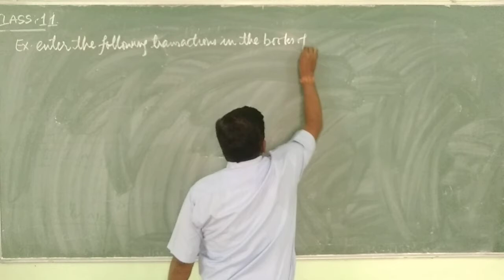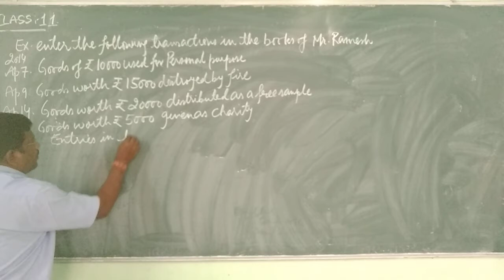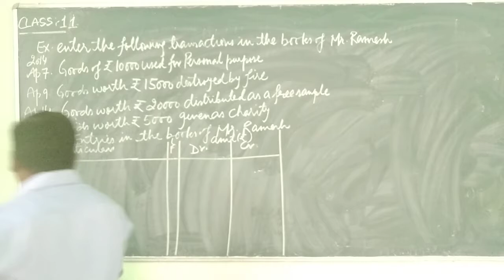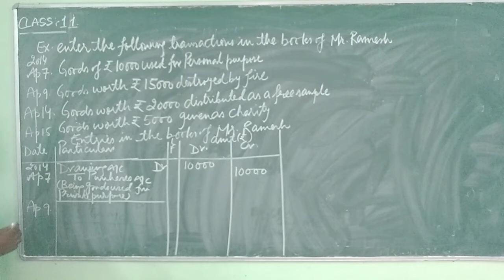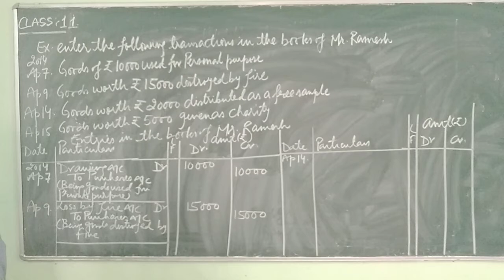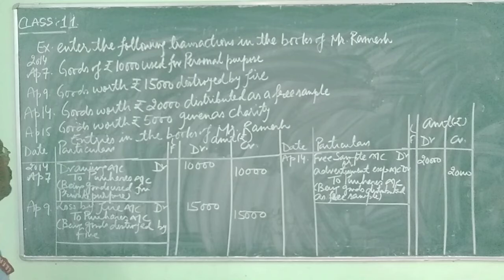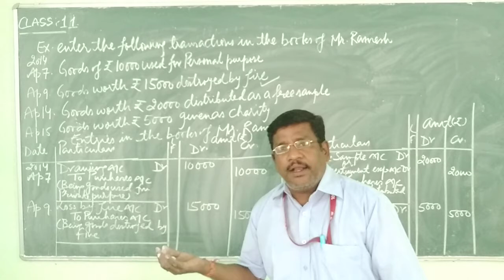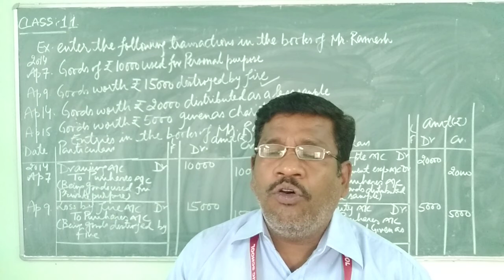Class XI Accounts Ch 3 Video 20